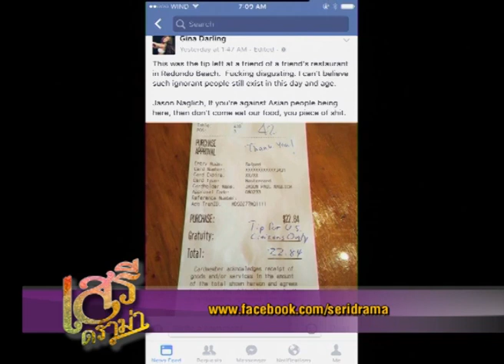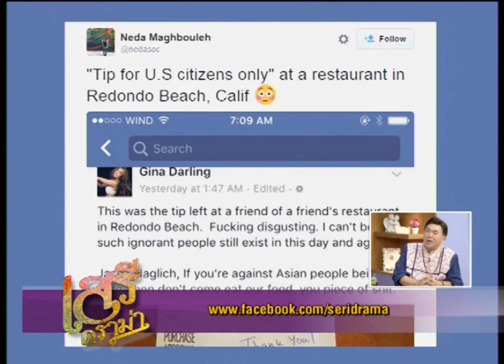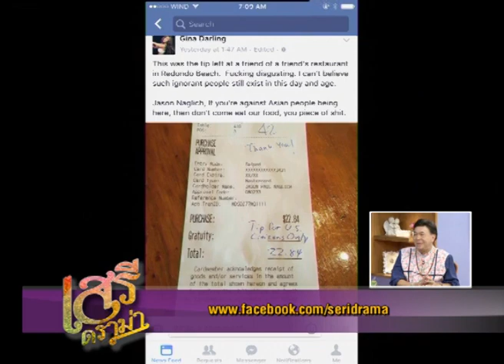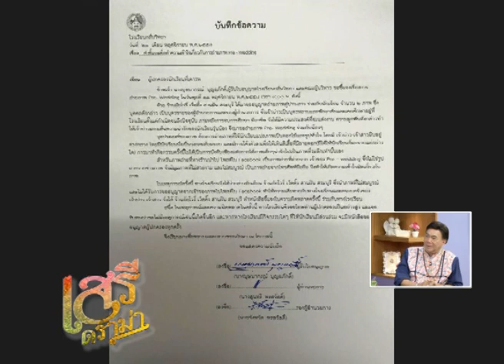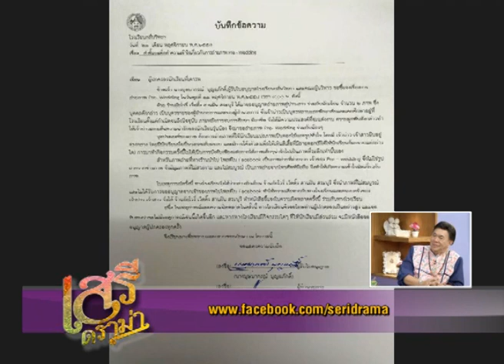เสรีดราม่า 29 พ.ย. 58 ช่วงที่ 2 :: “ให้ทิปเฉพาะชาวอเมริกันเท่านั้น”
เสรีดราม่า 29 พ.ย. 58

ช่วงที่ 2 :: - “ให้ทิปเฉพาะชาวอเมริกันเท่านั้น”
   -แท็กซี่ทำร้ายผู้หญิง
   -ลูกผู้อำนวยการถ่ายพรีเวดดิ้งให้นักเรียนมาก้มกราบ

ทางช่อง super บันเทิง ทรูวิชั่น 71 และ 48